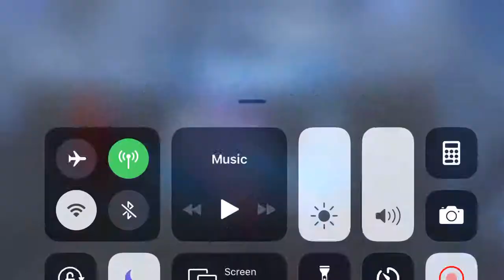Trio zaal rg v Padme GR (Bonus TW)